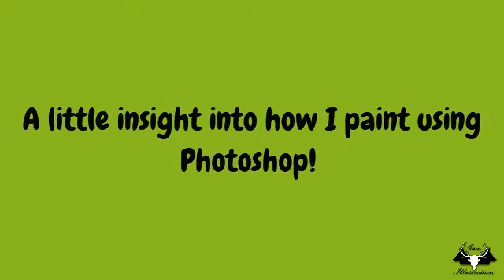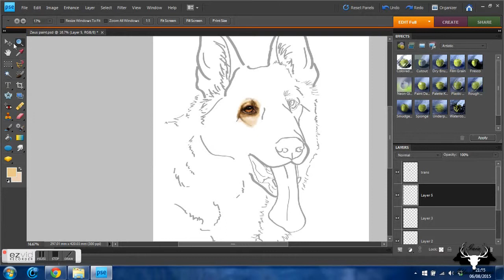Speed Digital painting preview - German Shepherd eye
Song by Enya - Artwork by Zoe Gladwin of Gaia Illustrations